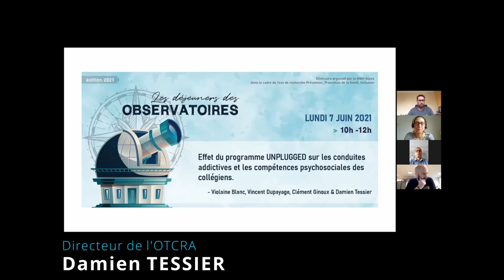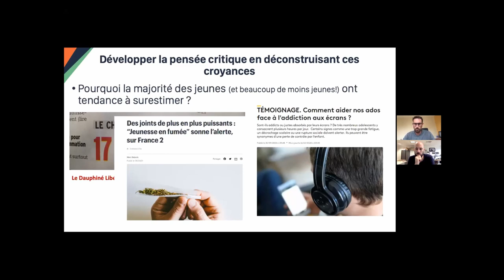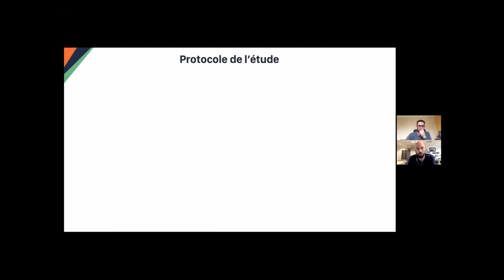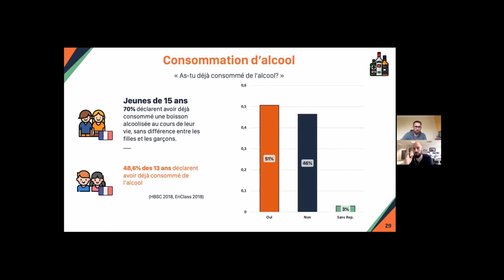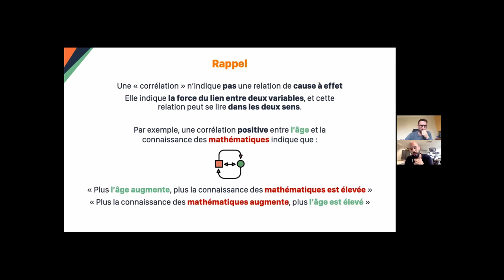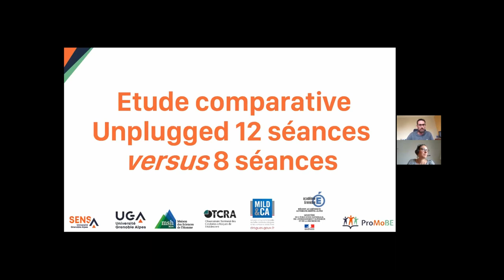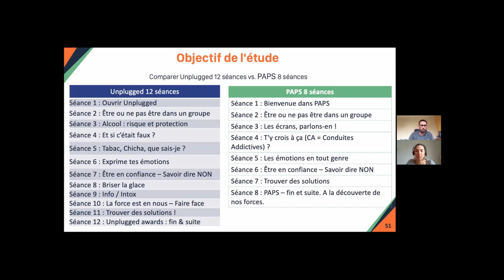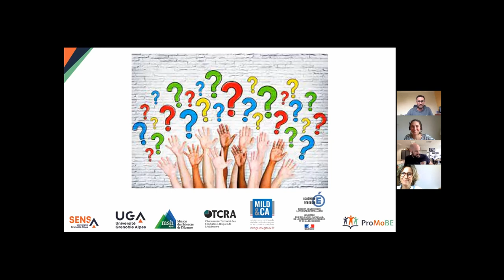Effet du programme Unplugged : conduites addictives et compétences psychosociales des collégiens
Séance du séminaire "Les Déjeuners des Observatoires" avec Violaine Blanc, Vincent Dupayage, Clément Ginoux et Damien Tessier.

0:00 Introduction
5:40 Le programme Unplugged
28:38 Les résultats de l'Enquête Blitz, questions/réponses
01:15:23 Le projet d'étude

Cette séance sur "La vie des collégien-nes : retour sur 3 ans de l’enquête Blitz menée dans les collèges isérois par l’OTCRA et corrélation avec le programme Unplugged" a pour but :

- d’expliciter ce qu’est le programme de prévention efficace Unplugged, dont l’OTCRA, en partenariat avec l’Education Nationale coordonne le déploiement au sein des collèges depuis 5 ans environ.

- de présenter divers résultats extraits des 3 dernières années d’enquête Blitz sur le terrain auprès de milliers de collégiens et collégiennes de 4ème et 3ème.
- d’annoncer notre projet de recherche de l’année prochaine : une étude comparative entre ce programme déjà validé de 12 séances, et un programme plus court de 8 séances.

Une séance portée et animée par l’Observatoire Territorial des Conduites à Risque de l’Adolescent (OTCRA).